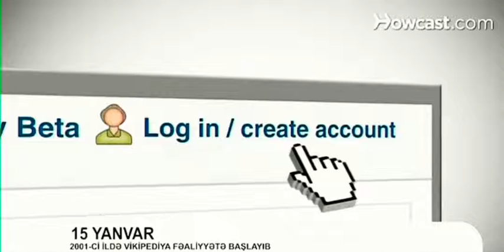Wikipedia keşfet wikipedia aboneol